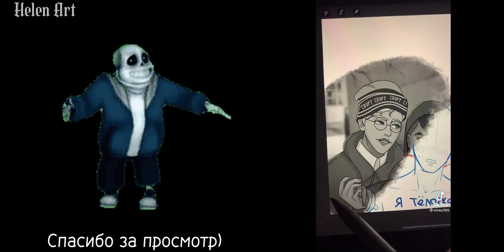Реакция Tiny Bunny на Tik-Tok 6/? |Зайчик